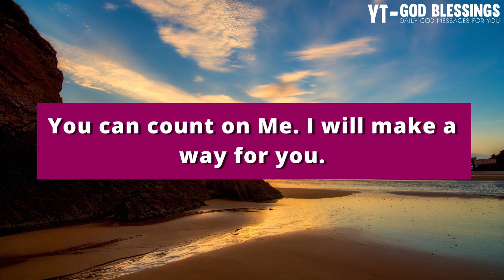🥺💕 GOD IS BEGGING YOUR 2 MINUTES YOU AND...🦋 | God Message For You Today | Urgent Message | God Says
Topics covered:

This Video Includes All These Searches 👇
1. God message for me today
2. God message for me
3. God message
4. God's message
5. God message for you
6. Message from god
7. God blessings message
8. God Messages Today